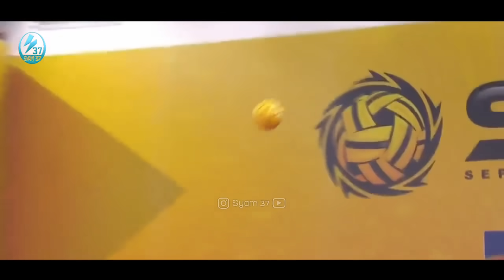3 Strikers in 1 Regu STL 2018 Noraizat Nordin Jadi TEKONG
Noraizat Nordin Jadi Tekong
Johor Tigris Vs Penang Black Phlanter
STL 2018

Nonton Juga Video lainnya di Channel kami, Mulai Skill Kampung Sampai Skill Nasional Lengkap Terangkum
bagi pemulah ,ada beberapa Video tutorial Bermain Takraw